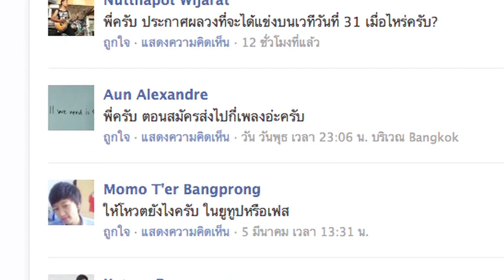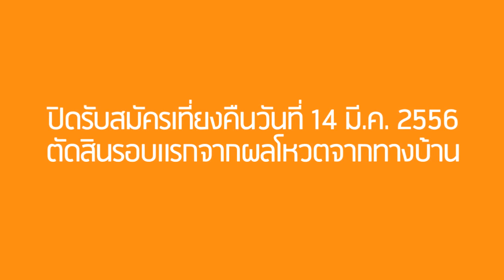ประกวดดนตรี ROKZ SEED ZA - ถนน คน ดนตรี 2013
download ROKZ MAGAZINE ด้วยวิธีการที่ง่าย และ ฟรี

ได้ทั้ง apple store , ais bookstore และ google play store นะครับ

ROKZ MAGAZINE เราจะทําหนังสือดนตรี ดี ดี มาให้คุณ โหลดอ่าน ฟรี จนวันตาย

ดูวิธีการ download Rokz Magazine ได้ที่...

ติดตามข่าวสารจาก Rokz Magazine ได้ที่...